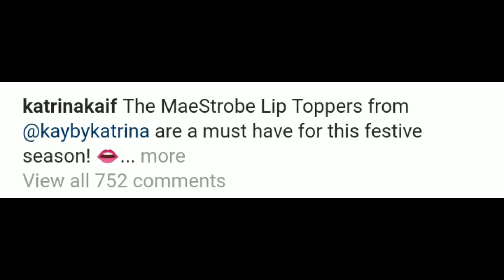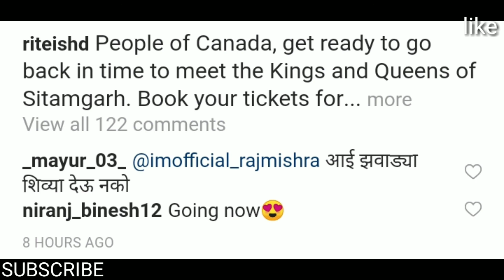😍New instagram photos | Alia Bhatt | SHAH RUKH KHAN | NORA FATEHI | KARTIK ARYAN | SO ON..👆👍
Photos: Instagram